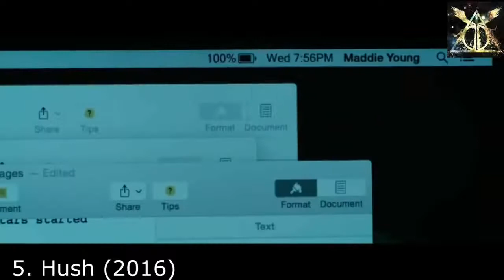Top 10 Survival Movies 2021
This video show Top 10 Survival Movies 2021. Which one is your favorite?